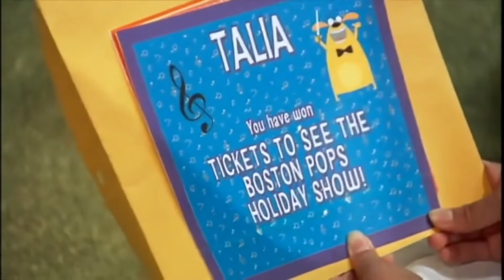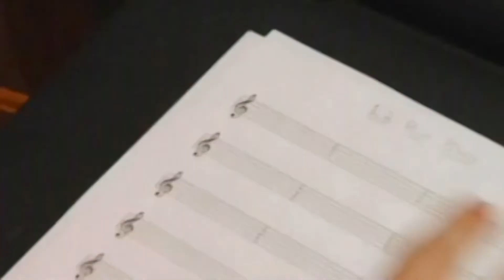Fetch! with Ruff Ruffman The Beu Sisters Anytime You Need A Friend Conjuror Cure No Fair Dream Date